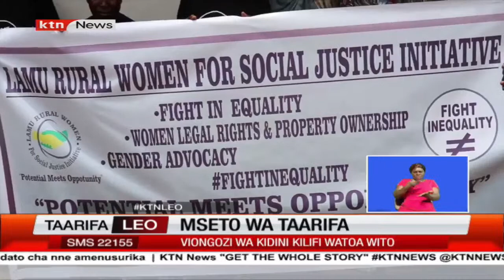Wanawake Marsabit waingilia juakali